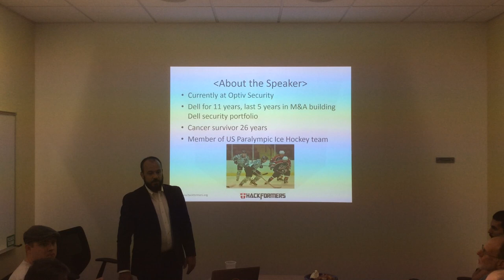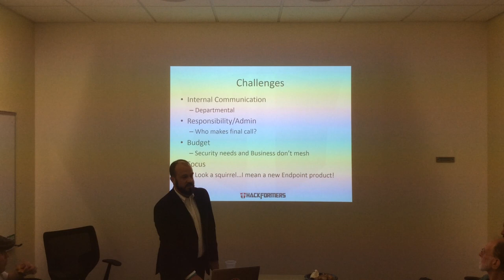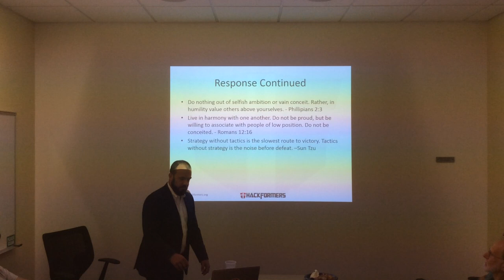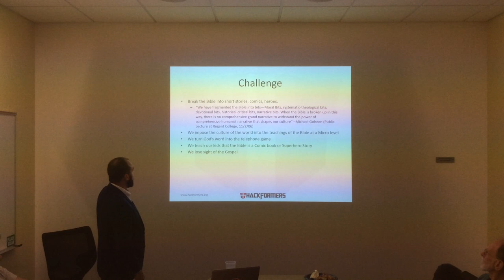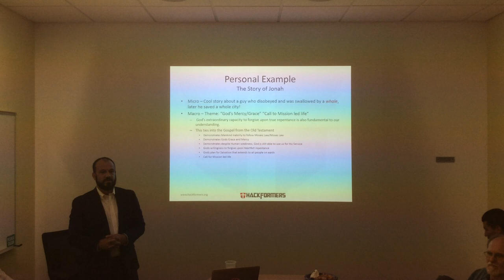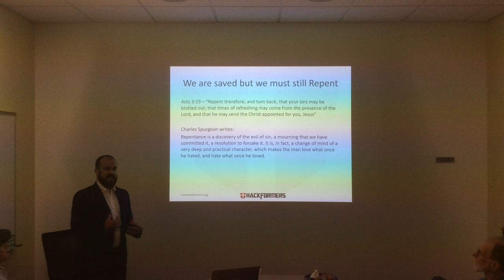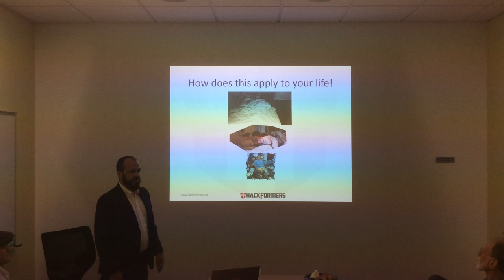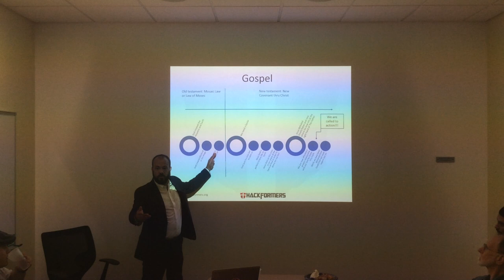The Whole is Greater Than the Sum of Its Parts by Jason Evans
A discussion on the impact of focusing on micro level subjects and the impact it has on the macro level. Why is it important to always consider the macro view when working through a micro problem – both in security and in life. For the security of your systems and the security of your soul, it is important to not lose sight of the whole when looking at individual security or soul issues.
In the teach security part of the talk, Jason will teach the importance of keeping the whole security program in focus and scope when working on individual security issues. In the teach Christ part of the talk, Jason will walk you through a study on the importance of understanding the Bible as a whole and focus on the vitality of the Gospel which saves as it relates to one personal life, including his own.